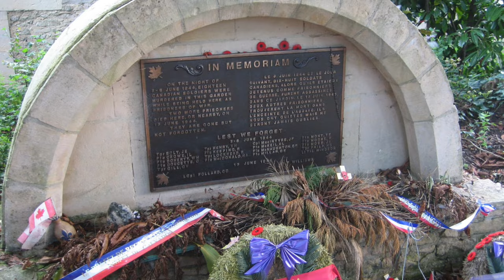Who was KURT MEYER? - SS Commander and War Criminal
Kurt Meyer, also known as Panzermeyer, was a high-ranking German Waffen-SS officer during the Second World War.

Meyer rose through the ranks of the SS and was appointed as the commander of the 12th SS Panzer Division Hitlerjugend, a unit comprising former Hitler Youth members.

Meyer was captured by the Allies in 1944, and was later convicted for war crimes undertaken by troops under his command.

He was initially sentenced to death, but this was later commuted to life imprisonment. He was eventually released from from prison in 1954.

Upon his release from prison he took an active part in the activities of HIAG, an organisation and lobby group of former Waffen-SS members and campaigned for the rehabilitation of the Waffen-SS.

Panzermeyer
Panzer Meyer
Kurt Adolph Meyer

Reel to Reel Tape Video - Cottonbro Studio via Pexels - License Free to Use

Some images and video content used have been cropped to fit the 16:9 long form video format or to focus on the subject of the video. No other changes have been made.

All opinions and comments expressed in the Comments section do not reflect the opinions of the Militia Historia channel.  All opinions and comments should contribute to the video theme. This channel does not condone written attacks, insults, racism, sexism, extremism, violence or otherwise questionable comments or material in the Comments section, and reserves the right to delete any comment violating this rule or to block any poster from the channel.